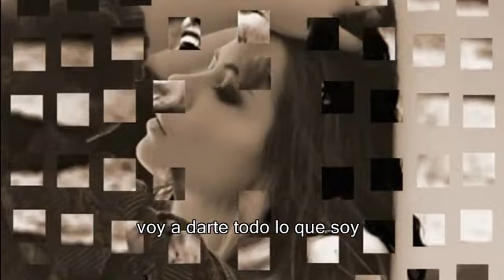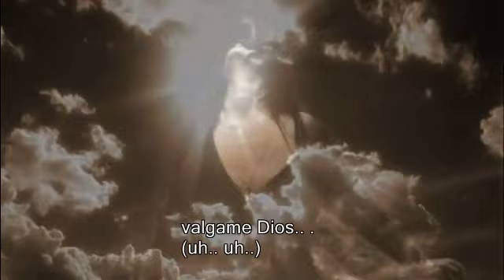Lauren Christy - The Color Of The Night - 1994 - (subtitulada)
En 1994, Christy logra su primer éxito, con "The Color of The Night", que fué tema musical de la película protagonizada por Bruce Willis y Jane March, "Color of Night", del mismo año...

Este film ganó una nominación al Golden Globe en la categoría de Mejor Canción Original.. .

La prestigiosa revista Maxim nominó a la película "Color of Night", como una de las películas con "mejores escenas sensuales" en la historia.. ..

Jane March venia de haberse consagrado en otra pelicula de fuerte contenido romantico, "L'amant", The Lover, El Amante, de 1991.. . .